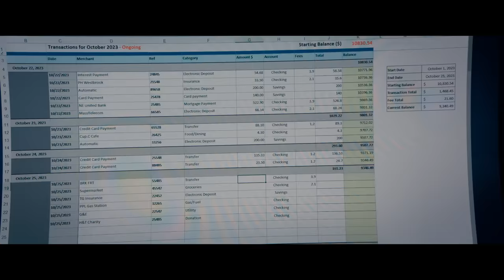PSZCZELARZ - Zwiastun PL (Official Trailer)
Ikona kina akcji JASON STATHAM jako agent tajnej jednostki specjalnej, który porzuca emeryturę, by stanąć w obronie słabszych.

Ujawni korupcję, rozsadzi system, wymierzy sprawiedliwość.
Pszczelarz musi dbać o swój rój. Nawet jeśli wróg kryje się na szczytach władzy.
Film reżysera takich hitów jak LEGION SAMOBÓJCOW i FURIA. W rolach drugoplanowych zdobywca Oscara JEREMY IRONS i nominowana od Oscara MINNIE DRIVER.

Clay wiedzie spokojne życie na prowincji doglądając pszczół i nie rzucając się w oczy. Jednak, gdy na skutek internetowego oszustwa jego przyjaciółka odbiera sobie życie, Clay nie ma wyboru. Rzuca wyzwanie potężnej organizacji przestępczej, której macki sięgają szczytów władzy. Clay w przeszłości posiadł zestaw unikalnych umiejętności, a litość nie leży w jego naturze, więc nie zatrzyma się póki nie dotrze na sam szczyt gangsterskiej piramidy. Niestety jego powrót do gry zaniepokoi bardzo poważnych ludzi, którzy dobrze znają jego przeszłość i gotowi są zrobić wszystko, by raz na zawsze się go pozbyć.

Reżyseria: David Ayer („Legion samobójców”, „Furia”, „Królowie ulicy”)

Obsada:
•Jason Statham („Szybcy i wściekli: Hobbs i Shaw”, „Transporter” „Niezniszczalni”, „The Meg”, „Przekręt”, „Agentka”, „Jeden gniewny człowiek”)
•Jeremy Irons („Druga prawda” - OSCAR, „Misja”, „Lolita”, „Dom dusz”, „Szklana pułapka 3”, „Dom Gucci”, „Chciwość”)
•Minnie Driver („Buntownik z wyboru”, „W kręgu przyjaciół”, „Upiór w operze”, „Miasto nadziei”)
•Josh Hutcherson („Igrzyska śmierci”, „Czerwony świt”, „Escobar: Historia nieznana”, „Podróż na tajemniczą wyspę”)